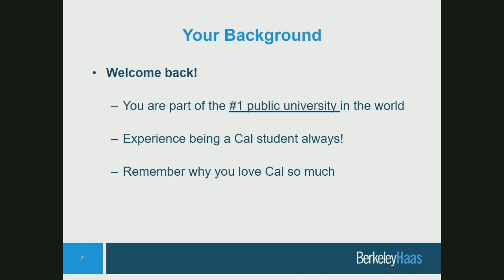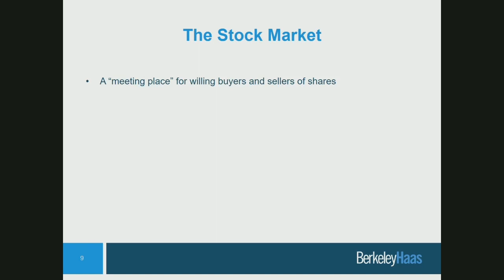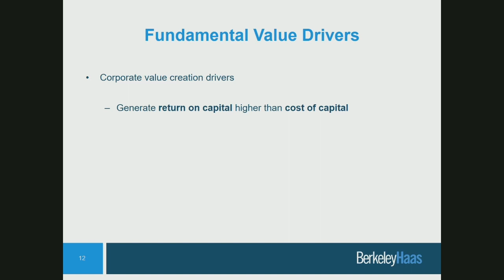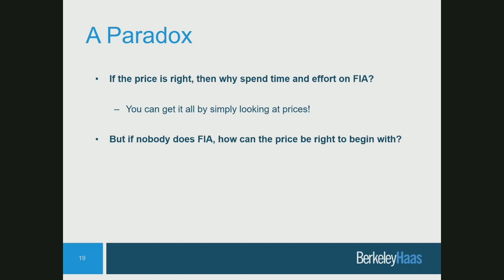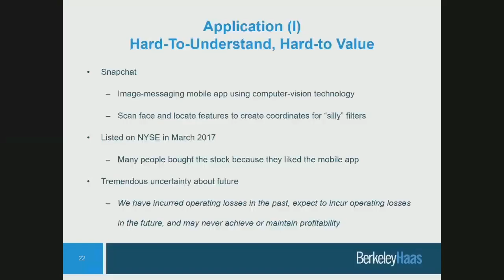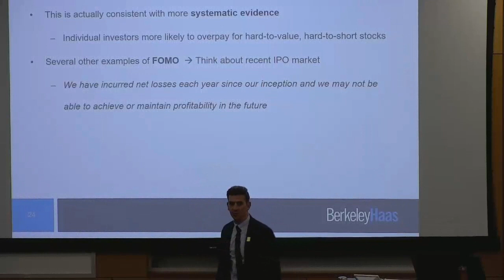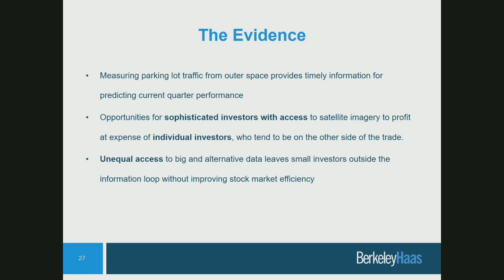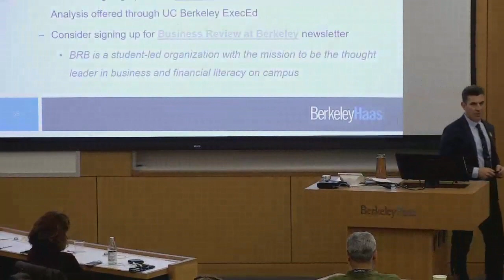Financial Analysis—Power to the People - Panos N. Patatoukas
This talk explores the role of financial education in a world of rising inequality in both data access and processing power.